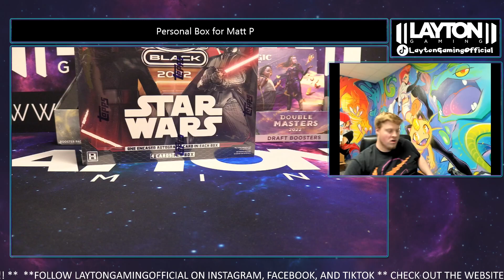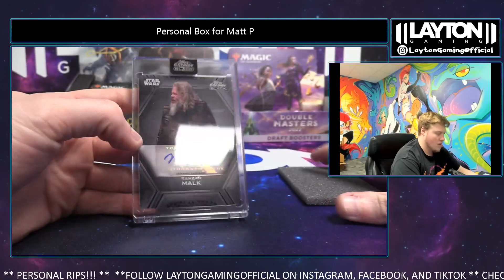Ripping a Topps Star Wars Chrome Black Box for Matt P